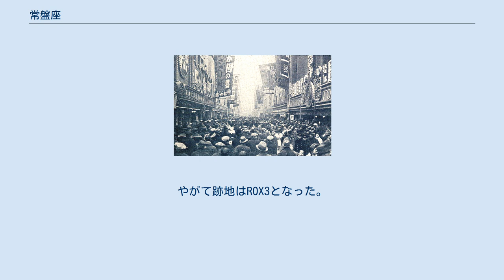常盤座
常盤座（ときわざ、1887年10月1日 開業 - 1984年 休館 / 1991年 閉鎖）は、かつて存在した日本の劇場、映画館である。
東京・浅草公園六区初の劇場で、当時流行の道化踊の興行のために、根岸浜吉の根岸興行部が常磐座（読み同）として開業した。
「浅草オペラ」発祥の劇場でもある。
のちに常盤座、トキワ座と改称した。
 1884年（明治17年）に区画を街区整備して成立した「浅草公園六区」に、東京市（現在の東京都中心部）中に流行する「道化踊」の興行場を建てるべく、1887年（明治20年）5月、根岸浜吉が警視庁に申請、同年6月に許可が下り、10月1日に浅草区公園六区（現在の台東区浅草1丁目26番）に建設・開場したのが、「常磐座」である。
同時に浜吉は、根岸興行部を設立した。
当初のネーミングは浜吉の出身地である常磐に由来した。
 浜吉は、歌舞伎、新派劇、連鎖劇等を「常磐座」で興行し、そして映画を上映した。
当時の常磐座での新派劇には、のちの映画監督松本英一がいた。
 映画は1910年（明治43年）7月に設立された福宝堂が配給、1911年（明治43年）からは福宝堂製作の日本映画を上映した。
1912年（明治45年）に浜吉が死去、浜吉の女婿・小泉丑治が根岸興行部を継ぎ、「常盤座」と改称して、劇場経営を行なった。
同年（大正元年）9月10日、福宝堂が日活に統合され、日活作品が配給されることになったが、なかなか安定して作品が供給されなかった。
小泉が、福宝堂の営業部長で当時日活本社営業部勤務だった小林喜三郎に苦情を伝えると、小林は日活を退社、同年12月には「常盤座」に作品を供給する会社として「常盤商会」を設立、「常盤商会日暮里撮影所」を設置した。
同社が量産するサイレント映画を「常盤座」は上映したが、日活が差し止めて、翌1913年（大正2年）早々には、日活作品に切り替わった。
 1916年（大正5年）5月1日、常盤座は、1911年（明治44年）10月1日開業の「金龍館」、1913年（大正2年）開業の洋画の封切館「東京倶楽部」の2館とともに、「3館共通入場券」（2階20銭、1階10銭）を導入した。
いずれも根岸興行部の経営する劇場である。
 同年5月、帝国劇場洋劇部が解散し、同年9月に高木徳子が伊庭孝らと結成した「歌舞劇協会」の浅草での公演を引き受けたのが、この「常盤座」で、1917年（大正6年）1月22日、オペラ『女軍出征』を上演、大ヒットする。
これが「浅草オペラ」のはじまりとされる。
その後は、おもに「金龍館」が「浅草オペラ」の舞台になり、根岸興行部は、1920年（大正9年）9月3日、金龍館に「根岸大歌劇団」を設立する。
 1923年（大正12年）9月1日の関東大震災で常盤座、および根岸興行部は大打撃を受け、根岸興行部はいっさいを失い、松竹傘下に入った。
1924年（大正13年）3月には「根岸大歌劇団」は解散、松竹の経営下で常盤座は、金龍館、東京倶楽部とともに復興した。
常盤座は、帝国キネマ演芸の封切館、金龍館は軽演劇の実演興行、東京倶楽部は洋画の二番館（旧作興行）となった。
 1937年1月 右手前が常盤座、「笑の王國」の幟が見える 1933年（昭和8年）4月1日、古川緑波（古川ロッパ）、徳川夢声らが常盤座で、軽演劇の劇団「笑の王国」の旗揚げ公演を行なった。
以来、1943年（昭和18年）6月の同劇団解散まで、常盤座を根城にした。
同年5月、松竹がパラマウント映画と設立・運営していた松竹パ社興行社がパラマウントが撤退、同年6月からSYコンパニー（松竹洋画興行部）が発足、常盤座は新宿昭和館とともにこの系列に加えられた。
 俳優の石坂浩二が主宰する劇団「劇団急旋回」は、1989年 - 1991年の間、『ユノーの休日』（1989年）、『アリン・カングリ』（1989年）、『ドンナ・ドッチ綺譚』（1990年）、『SAH・LA・VA〜然らば〜』（1991年）と毎年、常盤座で公演を打った。
 1991年末 - 再開発のために閉鎖となり、104年の歴史に終止符を打った。
やがて跡地はROX3となった。